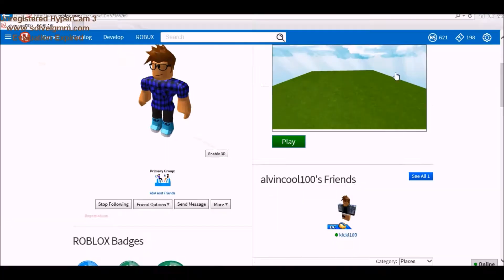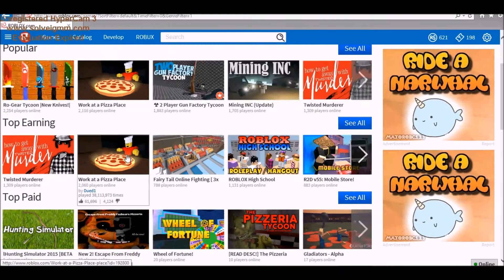Game Play #8 w Samuel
Today me and Samuel play roblox
My roblox name~ kicki100
Samuel roblox name~ Alvincool100
Like and subs :D